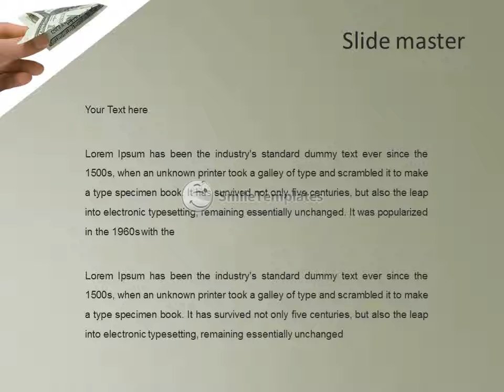Dollar Paper Plane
To download this template in PowerPoint format (.pptx) please go If you want see some related templates on these theme, please go